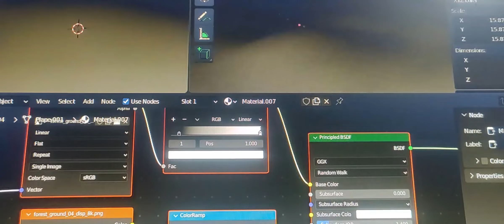Shang Chi Rings Edit Test Blender, 1 Month Play Blender 4/4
I,m Duck and well come to my Chanel, I will VFX MARVEL in FUTURE, I WISH this.